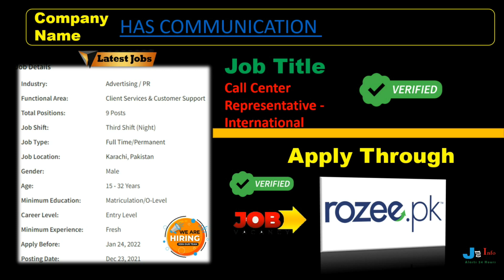Private Jobs in Karachi 2022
Jobsinfo365